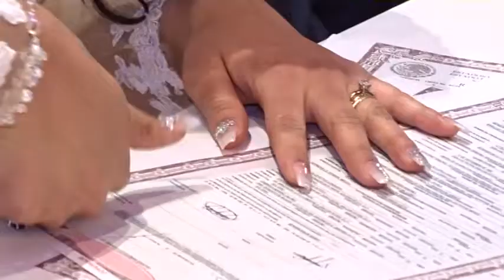Liliana Y Carlos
Una bella historia de amor.